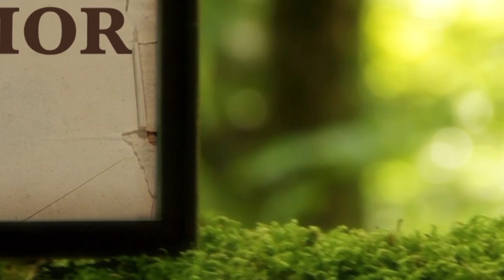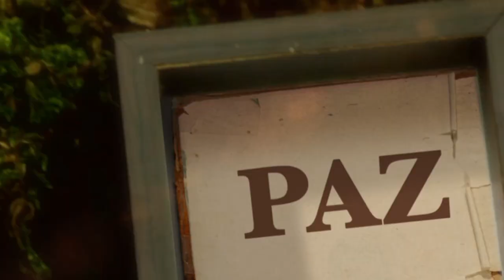La Biblia Ilumina Tu Vida - Jueves 09 de Marzo del 2023